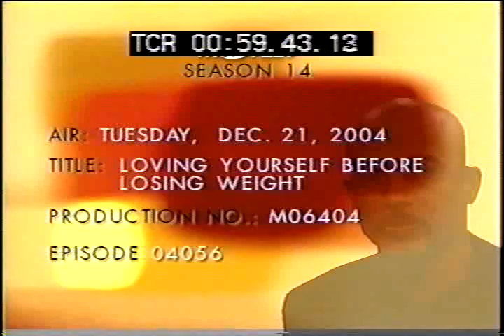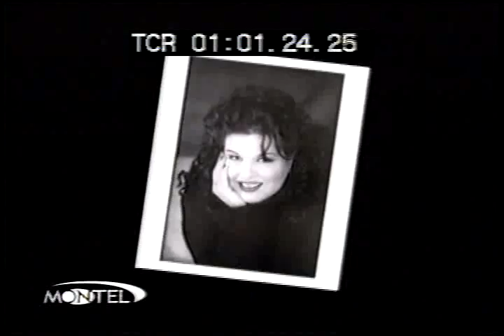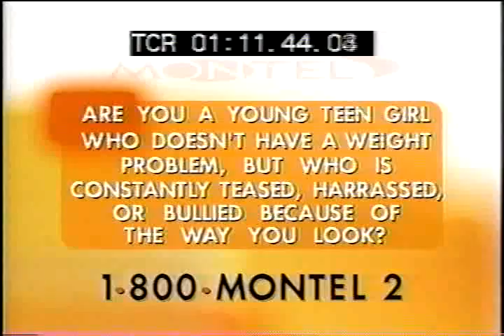JACKIE GUERRA appears "THE MONTEL WILLIAMS SHOW"; Loving Yourself Before Losing Weight PART 1